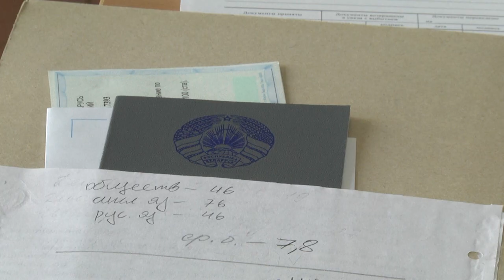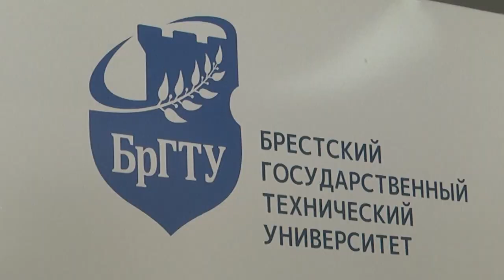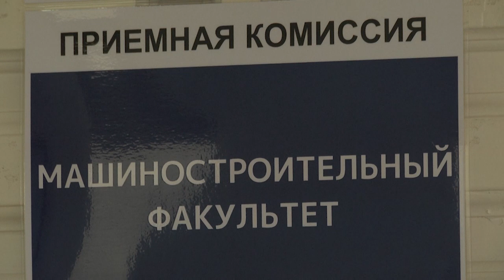2021-07-20 г. Брест. Старт подачи документов высшего образования. Новости на Буг-ТВ.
Старт  подачи документов на дневную форму получения высшего образования.
Продолжая тему вступительной кампании, стоит сказать, что сегодня стартовал ее второй этап: началась подача документов на дневную форму получения высшего образования. В областном центре в зависимости от приоритетов сделать это можно в двух вузах: Брестском государственном университете имени Пушкина и Брестском государственном техническом университете. Наши корреспонденты сегодня посетили два высших учебных заведения, где смогли узнать о планах набора и познакомиться с теми, кто хочет сюда поступать.